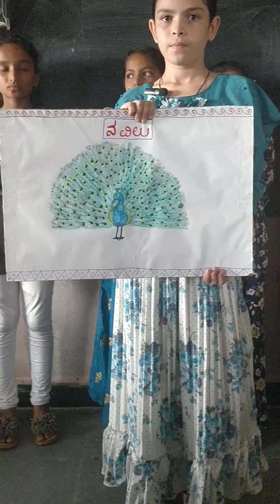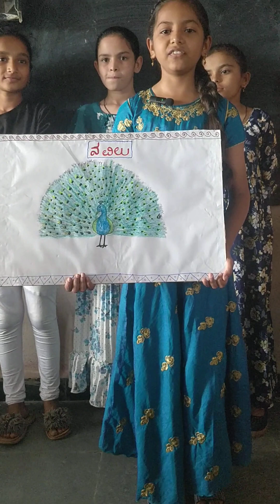5th grade children learning kannada through an activity🌟🌟🌟🌟